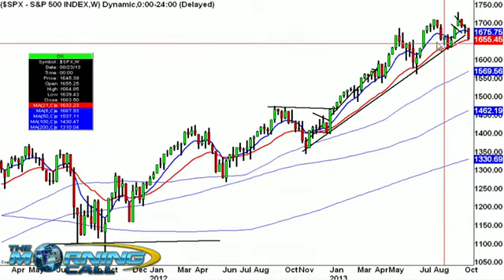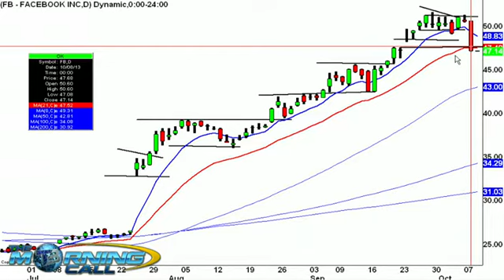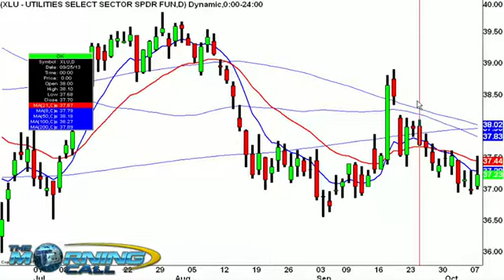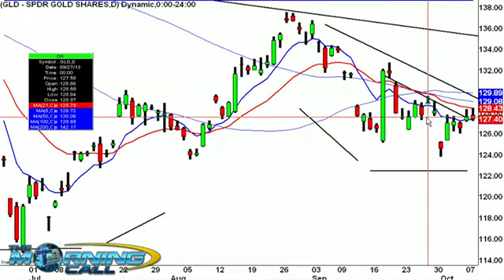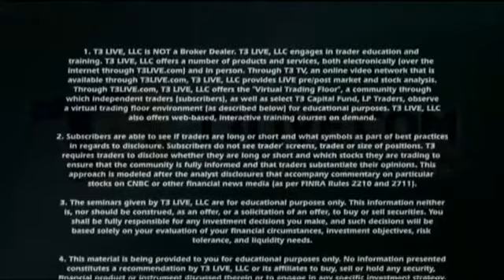Can News On Fed Chairman Settle Markets?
John Darsie and Brittany Umar look at market reactions to news that Janet Yellen will be announced as the nominee for Fed Chairman.  They also look at the effect the upcoming Twitter IPO is having on social media/tech names LinkedIn (LNKD), Facebook (FB), Pandora (P), and Yelp (YELP).  John also pulls up charts of Utility and Consumer ETFs, the XLP and XLU.  Finally they round out with a look at Apple (AAPL) and Gold (GLD).